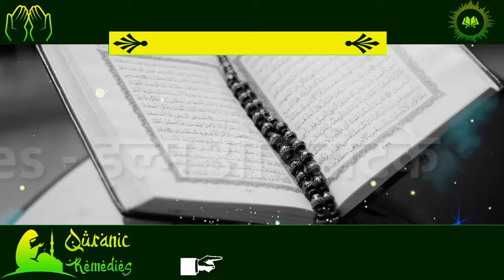Jinnat ko bulane ka Amal jinnat ko kaise bulaye in Hindi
Do Logo me Nafrat Paida Karne ka Wazifa
Judai Dalne Ka Powerful Amal
Do Logo Me Nafrat Dalne Ka Taweez
kisi k dil mein nafrat paida karne ka wazifa
Kisi K Dil Main Nafrat Dalne Ka Wazifa
Judai Ka Wazifa
NaJaiz Taluq Khatam Karne Ka
Nafrat Dalne Ka Wazifa
judai dalne ka powerful wazifa
powerful wazifa for judai
Do Logo Ke Beech Nafrat Paida Karne Wala Taweez
2 Logo Ko Judaa Karne Ka Amal
दो लोगों को जुदा करने का वजीफा
judai Ka Amal
talaq karane ki Dua
wazifa for divorce